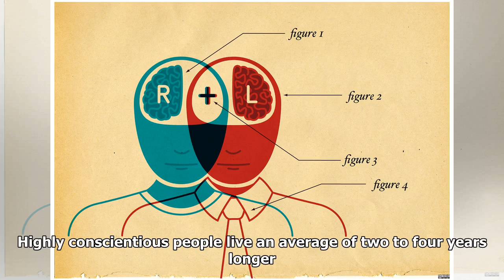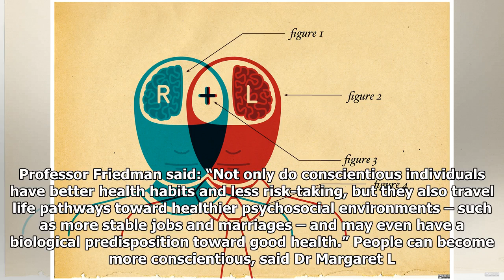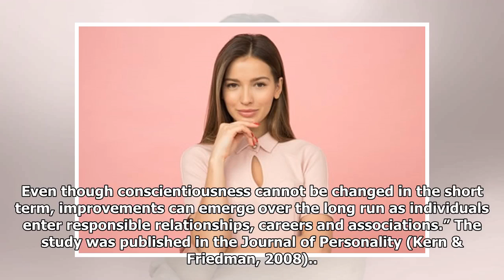The Personality Trait That Indicates Long Life - PsyBlog